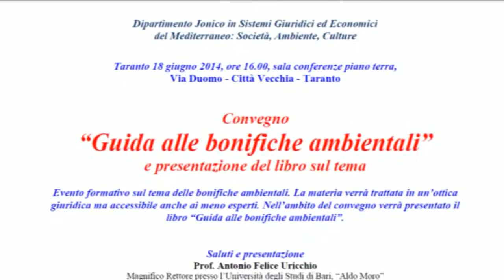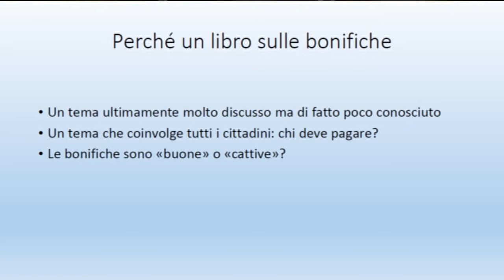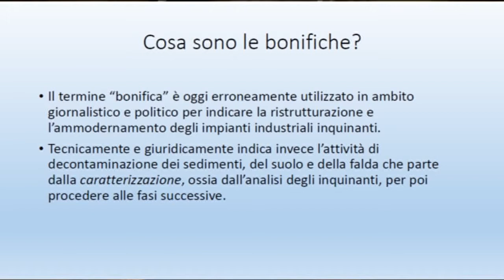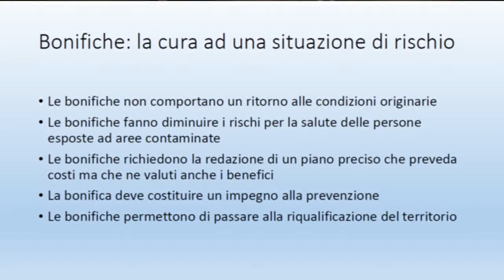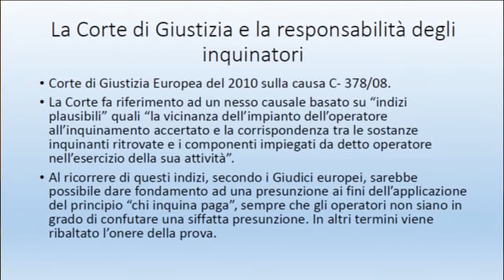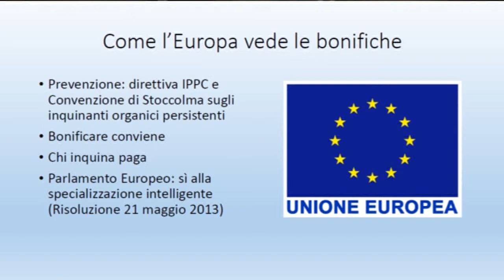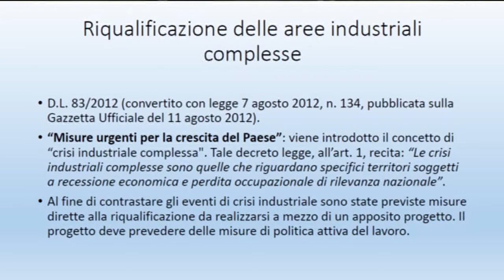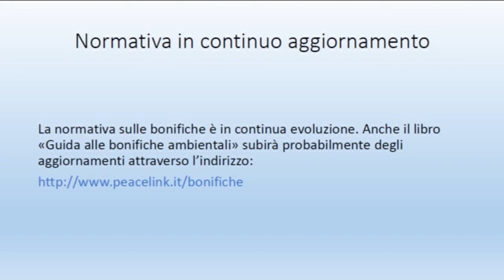"Guida alle bonifiche ambientali" D. Marescotti - 18.6.14